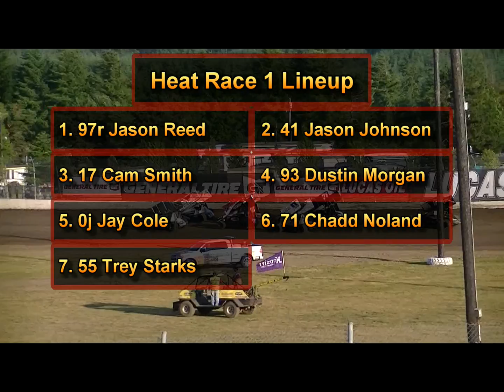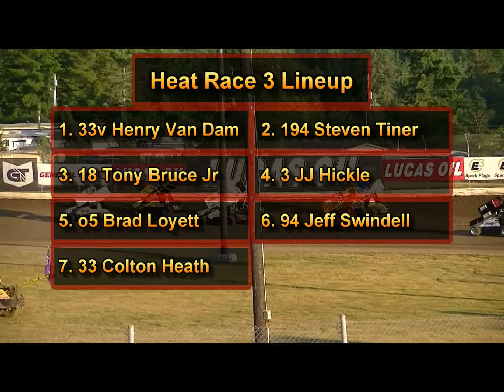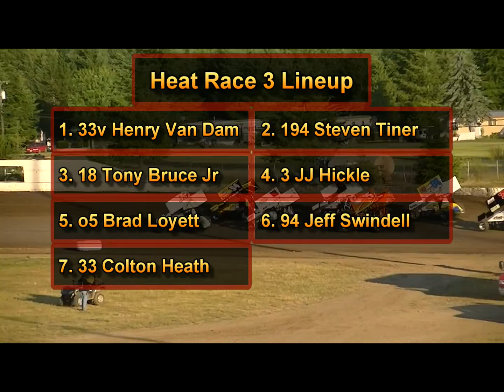7-12-2013 Lucas Oil Ascs National/Nw Region Heat Races 1, 2 & 3 Grays Harbor Raceway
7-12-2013 Lucas Oil Ascs National/Nw Region Heat Races 1, 2 & 3 Grays Harbor Raceway